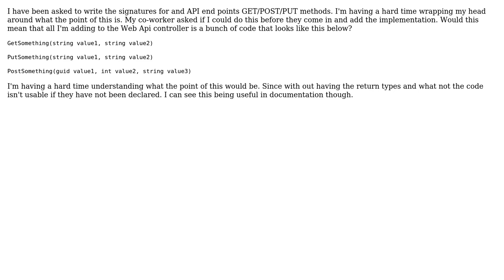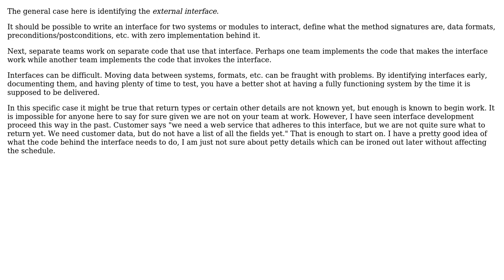What's the point/Use of writing out just the method signatures for an API in .Net Web Api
Software Engineering: What's the point/Use of writing out just the method signatures for an API in .Net Web Api

With thanks & praise to God, and with thanks to the many people who have made this project possible! You are responsible for your own actions.